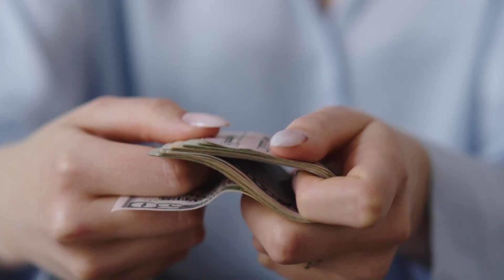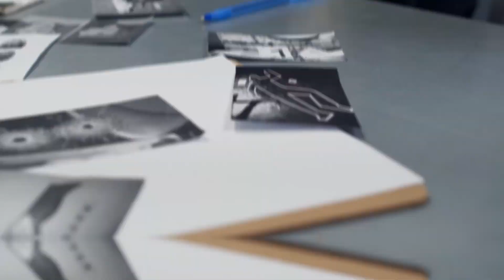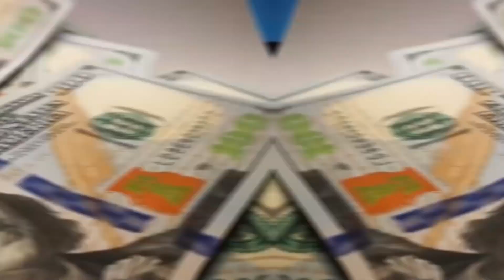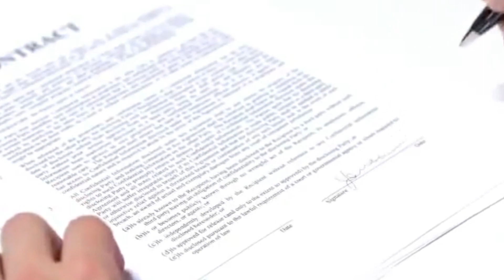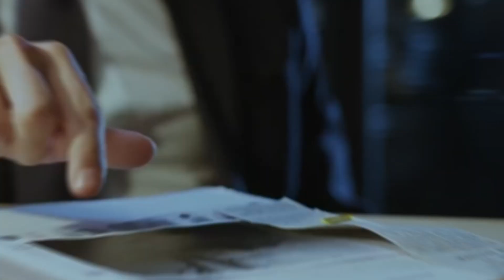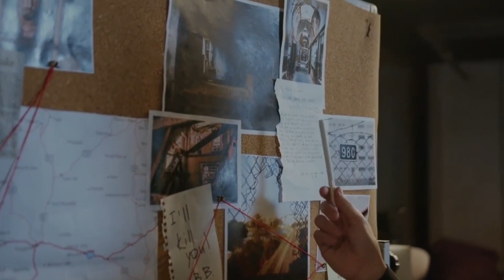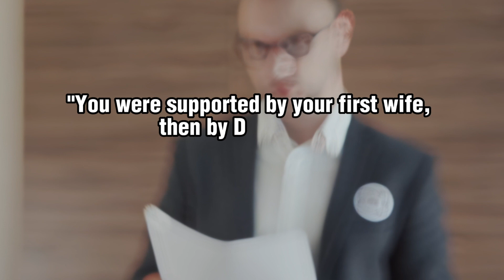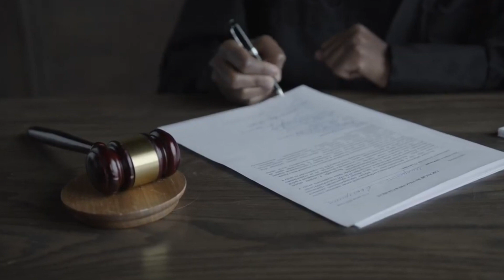The Mysterious Death of Dominique Aubry: Suicide or Murder?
Join us as we investigate the mysterious death of Dominique Aubry, a well-known figure in the Parisian jet set, and a wealthy widow who had been struggling with depression since her husband's death in 2005. On December 1, 2005, her body was found hanging from a rope in her luxurious barge in Hauts-de-Seine. The police concluded it was a suicide, but her family and friends believe foul play may have been involved. Was it really a suicide, or was her death disguised as one? Find out as we explore the puzzling circumstances surrounding her untimely demise.